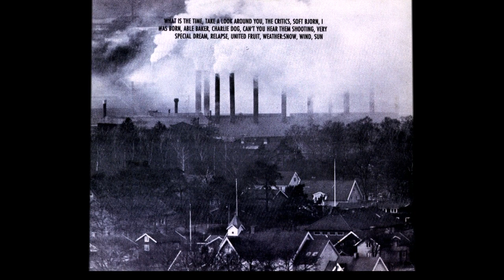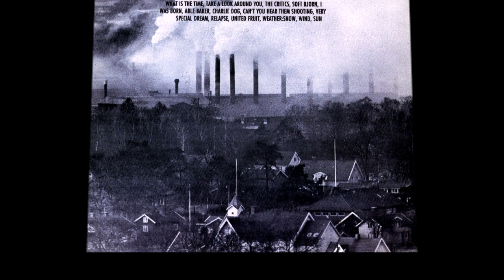Atlantic Ocean, Tranquility Bay 1970 (vinyl record)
Atlantic Ocean - Tranquility Bay
 Genre: Progressive & Art-Rock
Year of production: 1970
Disc Manufacturer: Sweden

Duration: 41:16
Tracklist:
01.What is the time 00:00:29
02.Take A Look Around You 00:03:42
03.The Critics 00:01:25
04.Soft Bjrn (inc. I Was Born) 00:04:32
05.Able Baker Charlie Dog 00:02:20
06.Can't You Hear Them Shooting 00:02:19
07.Very Special Dream 00:01:28
08.Relapse (inc. United Fruit) 00:05:56
09.Weather inc. Snow, Wind, Sun 00:19:05
Add. information:
Bjorn Jason Lindh-Flute, Saxophon, Viloin
Greg Fitzpatrick -Bass, Guitar, Piano
Goran Ahlin- Guitar
Jan Bandel- Drums
Johnny Mowinckel- Electric Piano
Staffan Stenstrom- Vocals Bass, Guitar
 The Atlantic Ocean team was born after the collapse of the Quints group in 1967, after Greg Fitzpatrick moved from Finland to Sweden. The group waited amazing fate. Almost in the first year they were so lucky that they got to England, where they got a contract with CBS, however, they couldn’t use this chance to break through to fame, the label released only one single group, terminating the contract they had to 1970 to release the album Tranquility Bay, motivating his action by political differences between the leadership of the label and the internal content of the album. The material did not disappear, it was released in Finland in the same year, on the label Love, though under the name Atlantic Ocean, and later it was republished on the Swedish Silence, virtually returning the album to its homeland. By the way, the Finnish edition was distinguished by an innovative design of a drop-down cover, made in the spirit of the first album Ash Ra Temple. On the first side of the album 6 short songs were placed, while the second contained only two prolonged things. coherence, incoherent muttering and chatter in different languages ​​- English, Swedish, Spanish for some reason ... But the second half of the album is a multi-part polythematic work - the entire second side is taken by the 19-minute Weather: Snow, Win d, Sun. And if the first part is interesting except for a common, what is called, development, then the mentioned proto-progressive epic, sometimes resembling Arthur Brown, is really very good. Greg Fitzpatrick was not only the main author of the musical material, but also took responsibility for producing the record. That same year, the Atlantic Ocean fell apart. Some of the musicians later became the group Flasket Brinner, and Fitzpatrick himself later appeared in musical projects related to the names of the groups Samla Mammas Manna and Tillsammas.
(wiki.progmusic + Daydreamer)